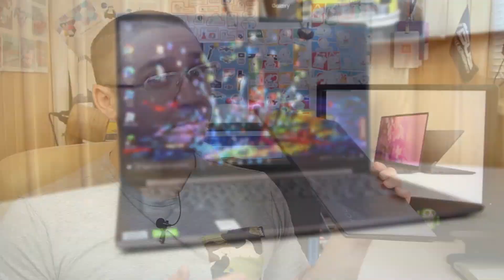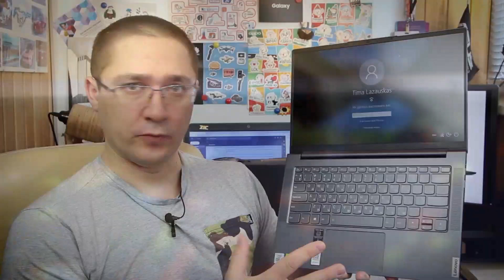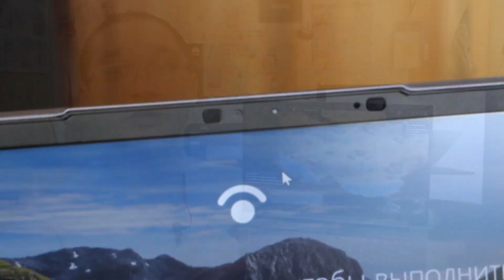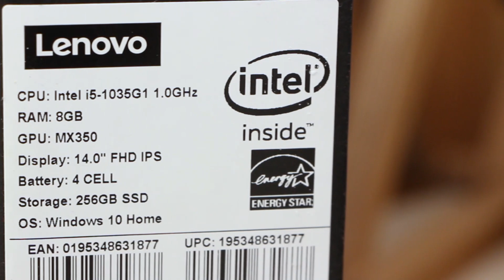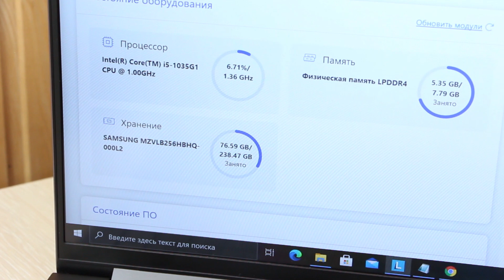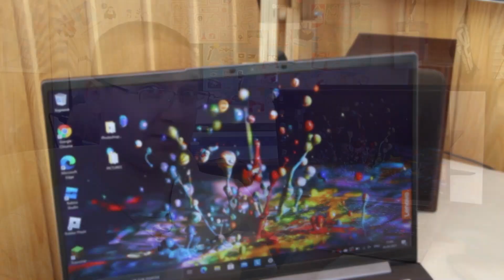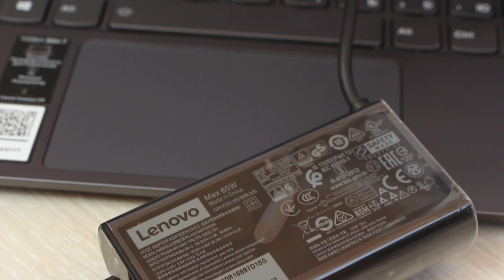Недорогой, но в металле и с GeForce MX350. Обзор ноутбука Lenovo Yoga Slim 7 14IIL05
Lenovo Yoga Slim 7 - ноутбук, который приятно брать с собой.
Вес, внешность, производительность - Ок!

Ноутбук Леново Йога Слим 7 в комплектации 14IIL05 подойдет под офисные задачи и позволяет играть в не очень требовательные игры. Он также справляется с просмотром мультимедийного контента. Все подробности рассказал в видео.

В Lenovo Yoga Slim 7i 14IIL05 можно выделить вот такие характеристики:
- Процессор: Core i5-1035G1;
- Видеокарта: nVidia GeForce MX350;
- Оперативная память: 8 ГБ LPDDR4X 3200MHz;
- Память: SSD: 256 ГБ;
- Адаптеры: Wi-Fi ax, Bluetooth® 5.0;
- Операционная система: Windows 10 Home.

Ориентировочная цена на тестируемый ноутбук Леново Йога Слим 7 - $900.